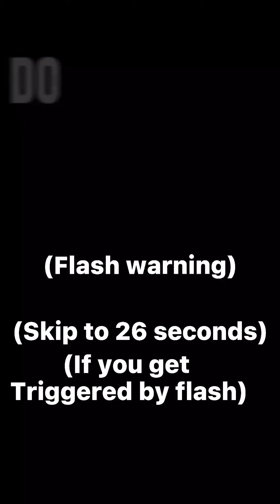Doing stuff with my friends!